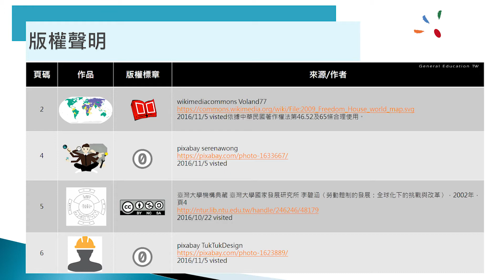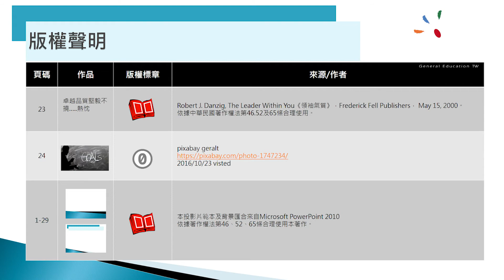CH5-6. 資訊科技、企業競爭優勢與工作彈性－全球化與勞動體制發展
版權聲明：本著作除版權聲明頁另有註明外，採取創 用CC「姓名標示－非商業性－相同方式分享」台 灣 3.0 版授權釋出